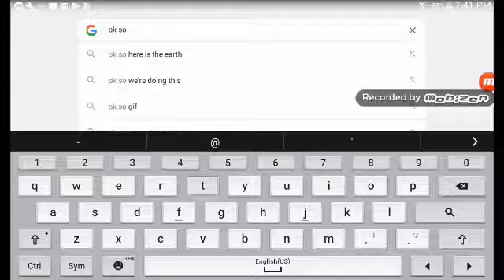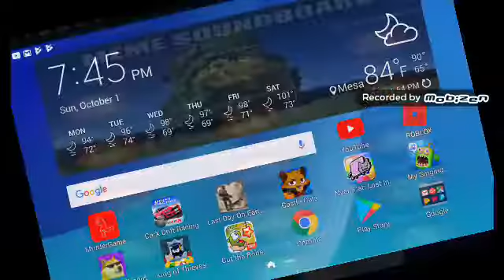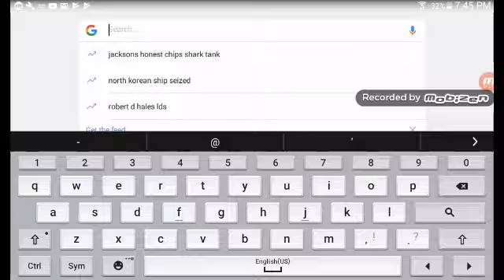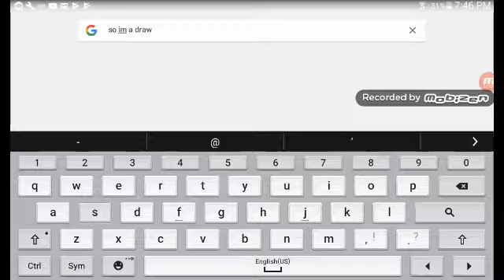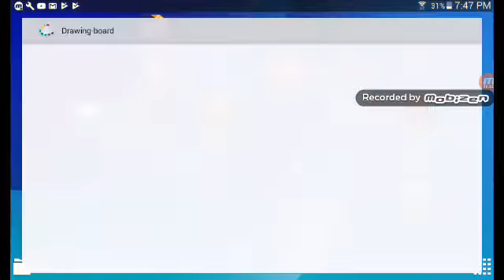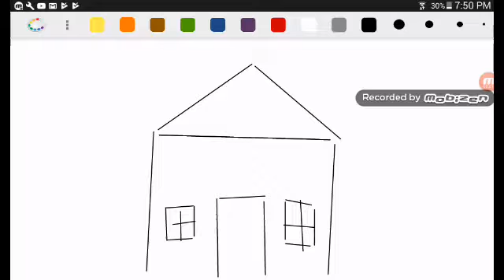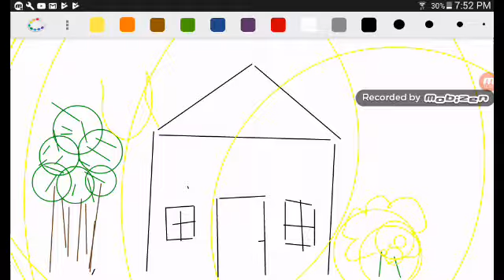Memes and drawing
Ugly flower and tree